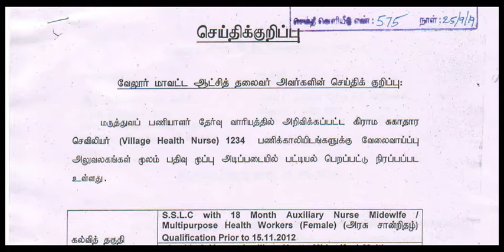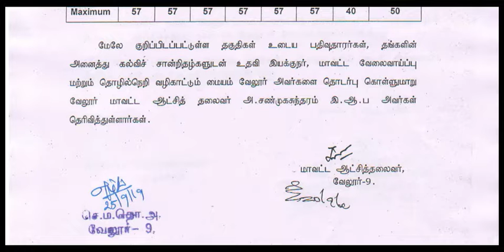தமிழக அரசு மாபெரும் வேலை வாய்ப்பு 1234 காலி பணி இடங்கள் Village Health Nurse Recruitment 2019 l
தமிழக அரசு மாபெரும் வேலை வாய்ப்பு 1234 காலி பணி இடங்கள் Village Health Nurse Recruitment 2019